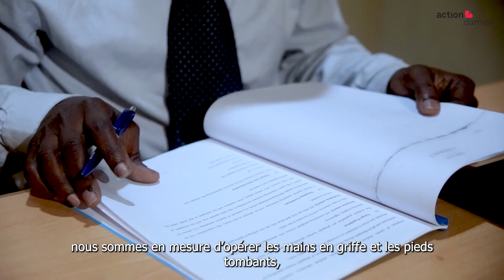La lèpre au Nigeria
La lèpre est une maladie infectieuse qui affecte la peau et le système nerveux périphérique. Si la maladie n’est pas traitée à temps, le patient développera des lésions invalidantes irréversibles.
Action Damien met tout en œuvre pour offrir les patients des chances de réinsertion sociale.
Entretiens avec le Dr Isaac Amole, du Centre de chirurgie reconstructrice d'Action Damien & Kazeem, menuisier et ancien patient de la lèpre.
Vidéo faite par Action Damien Nigeria.